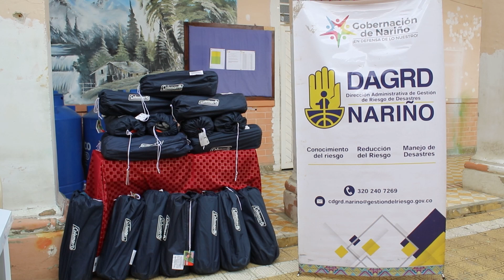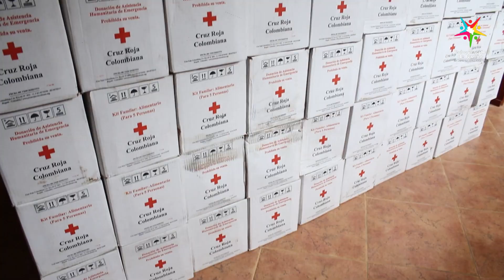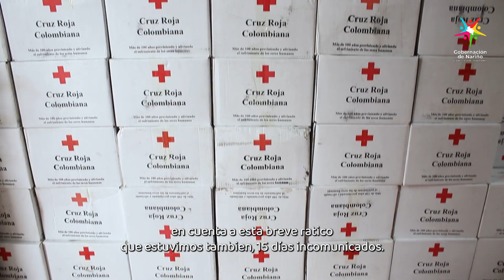MiNariño24/7 Gracias a la acción humanitaria de la Cruz Roja, comunidad de La Cruz recibió kits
A través del trabajo humanitario de La Cruz Roja Colombiana Seccional Nariño y con el acompañamiento de la Dirección Administrativa de Gestión del Riesgo, llegamos al municipio de La Cruz donde 200 familias afectadas por la temporada de lluvias, recibieron kits de alimentos y aseo.